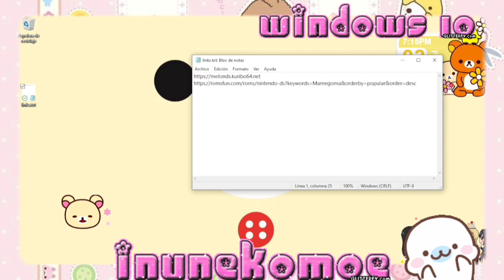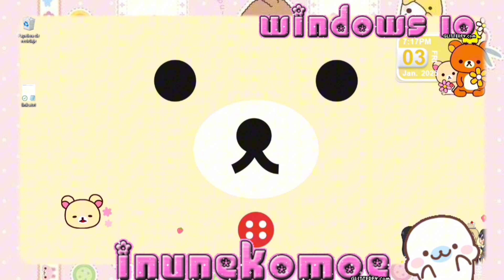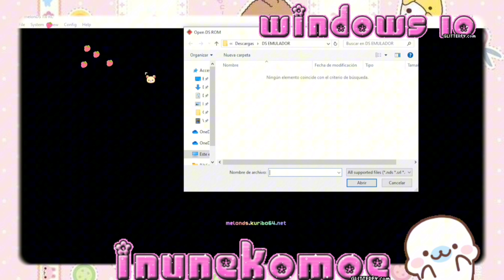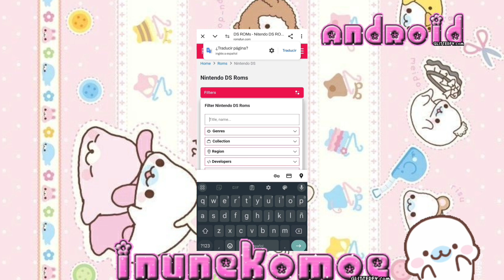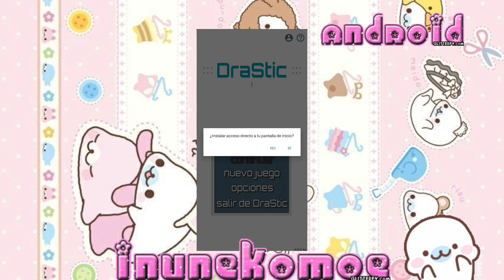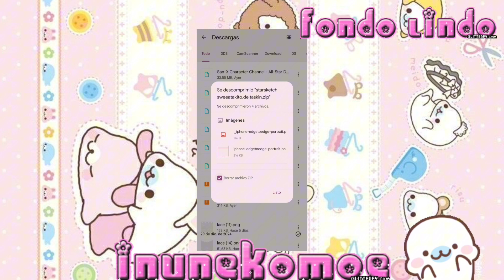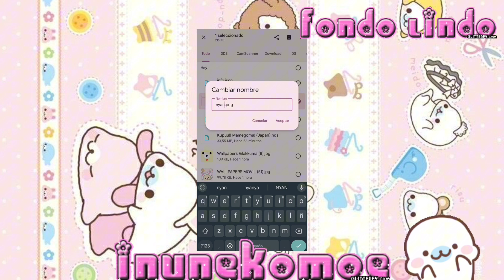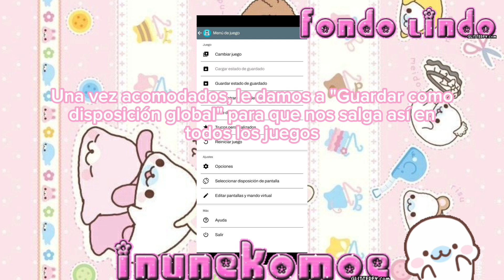mamegoma ♡ tutorial :: como descargar mamegoma + como agregar skins para emulador DraStic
‿︵‿୨♡୧‿︵‿

linkz . . . !

@puppiinerd en ig, twt y tiktok ^__^

tagz . . .
Mamegoma for Android Mamegoma tutorial Mamegoma tutorial android Mamegoma tutorial en español Mamegoma como descargar mamegoma como jugar mamegoma jugar mamegoma en pc jugar mamegoma en android